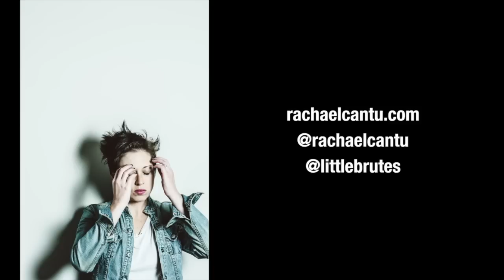Boxers or Briefs: Rachael Cantu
Boxers or Briefs is a new series on our channel where we sit down with out, queer people and ask them about their lives, and then barrage them with a lightening round of either/or questions. Tada.